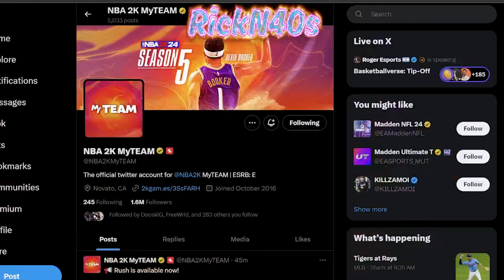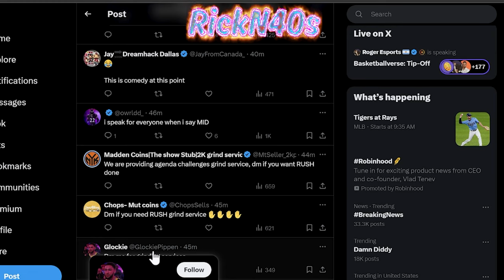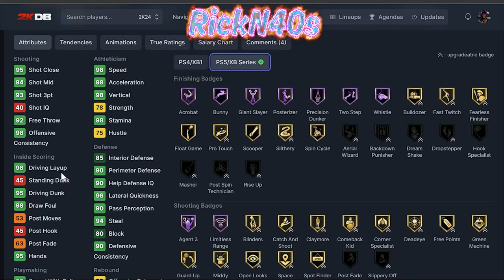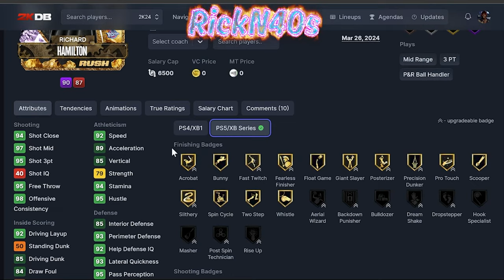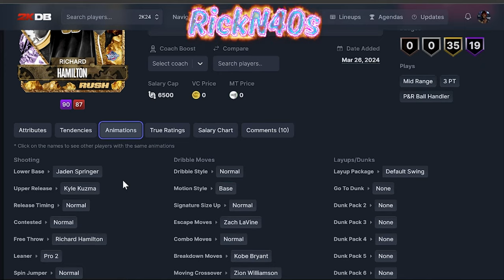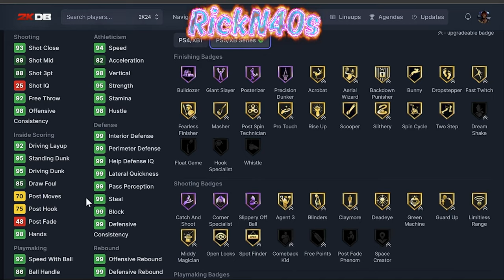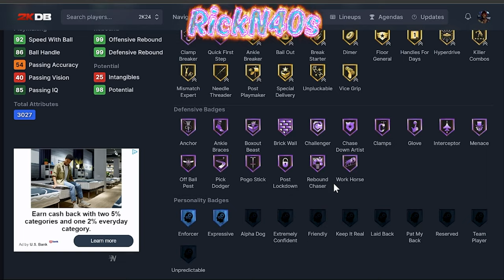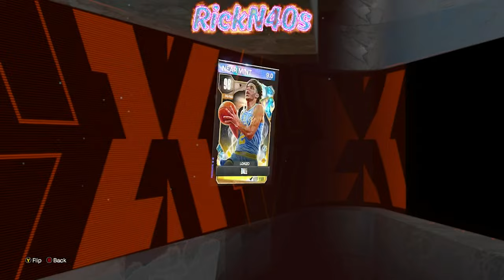How To Get Free Nebula Packs And Rush Cards From NBA 2k24 MyTeam